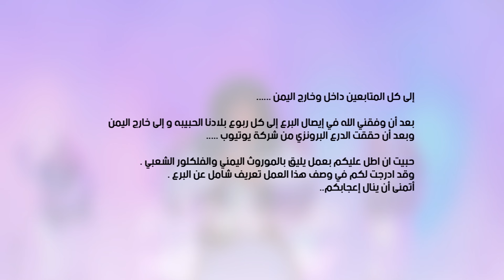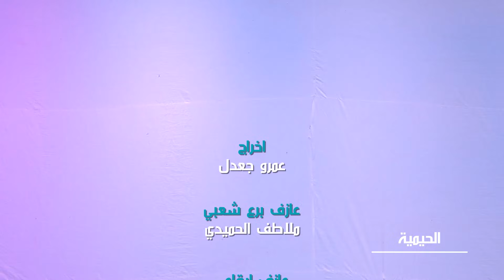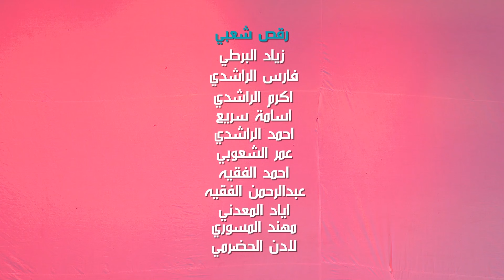أقوى برعات اليمن 🇾🇪 في هذا الابريت الجميل2021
البرع..

  تحتل رقصة "البَرَع" مكانة خاصة، وبالذات في النصف الأعلى من المرتفعات الغربية، حيث صنعاء والمحافظات المحيطة بها.
وتُصنّف رقصة البرَع كرقصة جماعية مقتصرة على الذكور تحاكي في تنقلاتها المبارزات القتالية والتكتيك الحربي ومهارات الاصطفاف والانقضاض والكرّ والفرّ. وهي على غرار رقصات أخرى تؤدى في مناطق مختلفة من اليمن مثل رقصة "العِدّة" في حضرموت شرقي البلاد والتي تستخدمُ فيها "العصا" و"الترس"، ورقصات "الحقفة، الفرساني، الحمرة، والشنب، والتسييف والمباينة" في تهامة في أقصى الغرب ويؤدى بعضها بالسيف، ورقصة "البروشية" في إب، و"الشرْح" في تعز، ويستخدم فيهما الجنابي وهي الخناجر اليمنية المعقوفة والمعروفه وقد بذلت قصار جهدي في دمج البرع مع باقي المعزوفات التراثية الأخرى وإيصال البرع إلى كل محافظات اليمن ودول العالم..

وتبدأ رقصة "البرع" بقرع "الطاسة" وهي إناء نحاسي مغطى بالجلد يصدر نغمات رنانة وقوية ويصاحبه "المَرْفَع" بنغمة ثابتة وغليظة، يتجمع على إثرها الراقصون بزيهم الشعبي وتلتمع الجنابي بأضواء الشمس ارتفاعاً وانخفاضاً، ويبدأ الإيقاع في التسارع في حين يبدأ عدد الراقصين بالتناقص إلى أن ترسو التصفيات على راقصين اثنين في طور يسمى "الهوشلية" يخيل للمشاهد فيه أن أحدهما سيجرح الآخر من شدة التقارب وسرعة الإيقاع وبيد كل منهما الجنبية وهي الخنجر اليمني المعروف.
يُقدّر عمر البرع اليمني بآلاف السنين، ويقال إن التسمية مشتقة من البراعة، ورغم كونها رقصة حربية في تقاسيمها وتعابيرها، إلا أنها تؤدى في أغلب المناسبات والأفراح، وتمارس أكثر أثناء احتفالات الزواج وكذا في الملتقيات القبيلية ذات الطابع التصالحي. وفي العقود الأخيرة صارت رقصة البرع تؤدى بشكل اعتيادي في المناطق التي يرتادها السياح الأجانب وخصوصاً في منطقتي ضلاع همدان وشبام كوكبان، شمال وغرب العاصمة صنعاء.
يعتقد المهتمون بالفلكلور الشعبي اليمني أن رقصة البرع تعزز لدى أبناء القبيلة خاصية العمل الجماعي وتبادل الأدوار وتناسق الخطى. ويقال إن الاحتكام لرقصة البرع كان حلاً للفصل بين اثنين تقدما للزواج بنفس الفتاة فتحكم الفتاة عليهما بأن يشتركا في رقصة برع وتظل هي تراقب عن كثب ثم تختار منهما الأكثر براعة.
واحتفظت رقصة البرع بجاذبيتها للأجيال الجديدة حيث يعكف الفتيان على تعلمها، ما يجعلها أحد ألوان الفلكلور اليمني المتجددة، ومع ثورة الوسائط الجديدة حازت على انتشار واسع عبر مواقع الفيديو وأصبح تعلمها أكثر سهولة إذ يستعين المهاجرون اليمنيون أحياناً بتسجيلات جاهزة للإيقاع، تُغنيهم عن وجود "الطاسة" و"المرفع".

تصوير واخراج : شركة ZOOM.4K